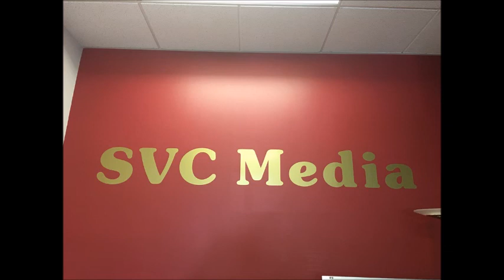2022年11月04日 星期五 週末好去處 Shiqi Cao / 精算子 Huimin / 股市分析 Jay Geng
2022年11月04日 星期五   週末好去處   Shiqi Cao / 精算子  Huimin / 股市分析  Jay Geng